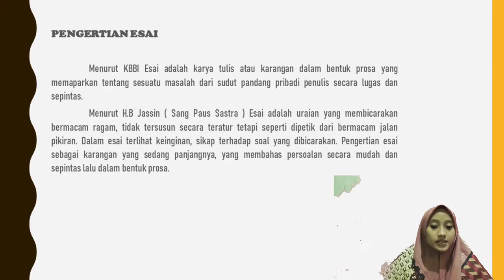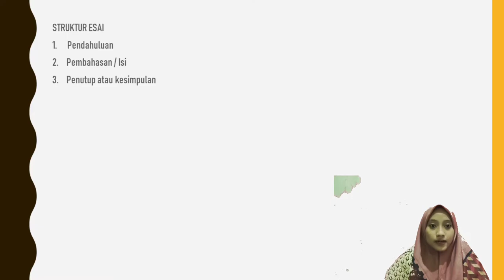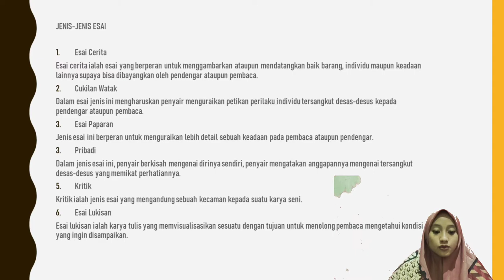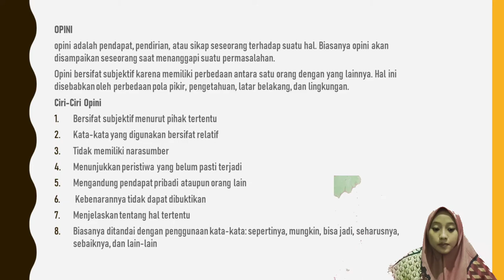ESAI DAN OPINI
Tugas Mata Kuliah KONSEP DASAR BAHASA DAN SASTRA INDONESIA